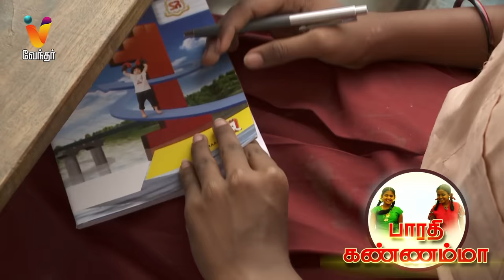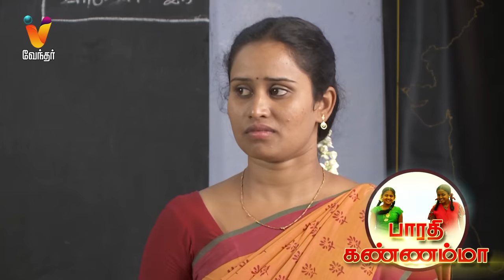Barathi Kannamma | Episode - 5 | Sneak Peek | பாரதி கண்ணம்மா | Mon - Thu 8:30 PM | Vendhar TV